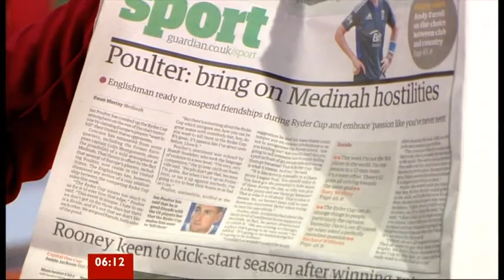KATIE GORNALL:- (27 Sept.2012) BBC Breakfast - RDG Loveliness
restoring timelime:Gossip
Katie Gornhall,  vibrant pert understated Milf Seductress Nutrisse Loveliness is so busy being oogled she has to use Joan Collins as her 'Stand-in'.  "We loved your Snickers Ad. Most apt".